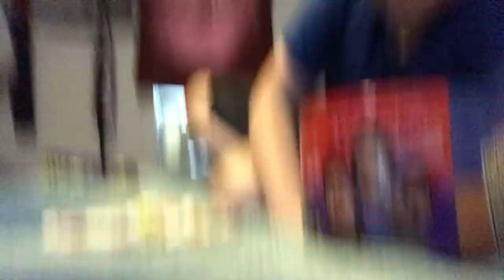Bean boozled worst decision ever!